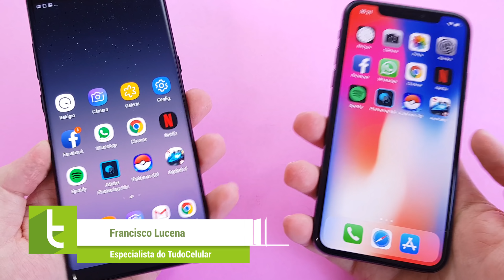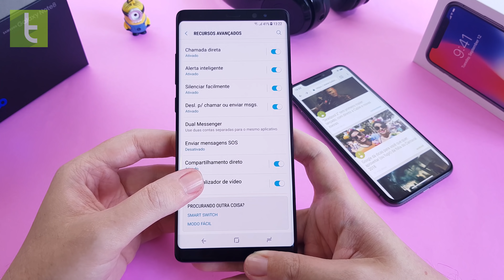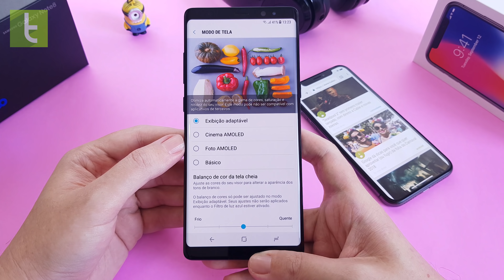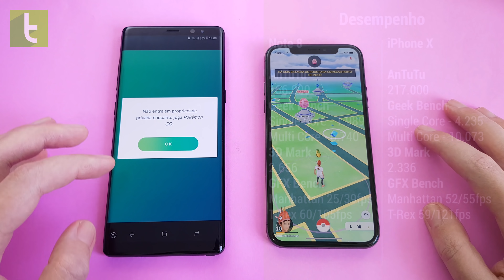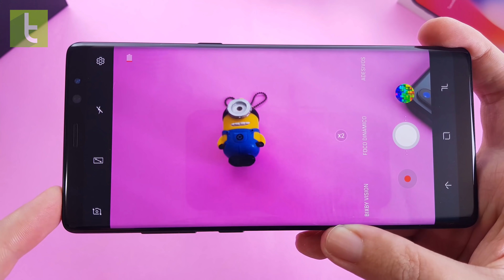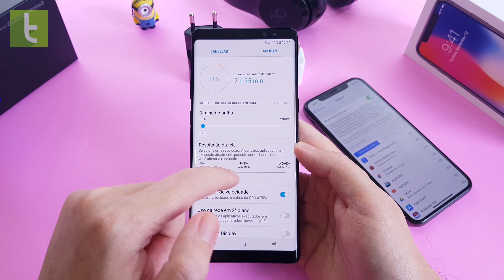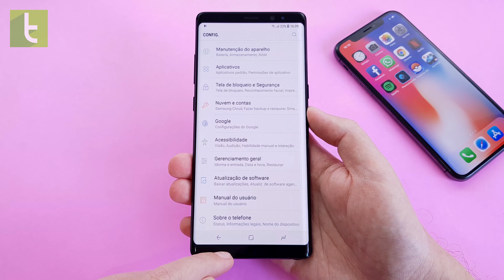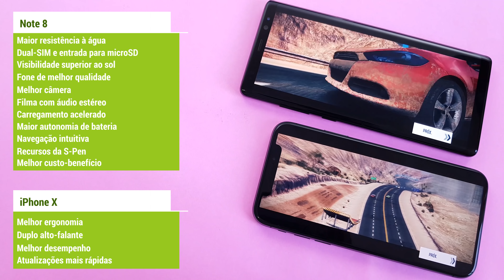Galaxy Note 8 vs iPhone X | Comparativo do TudoCelular.com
0:36 - Design e construção
3:38 - Biometria
3:46 - Tela
6:02 - Áudio
7:48 - Desempenho e jogos
10:14 - Câmera
13:46 - Bateria
15:08 - Software e recursos
16:50 - Resultados